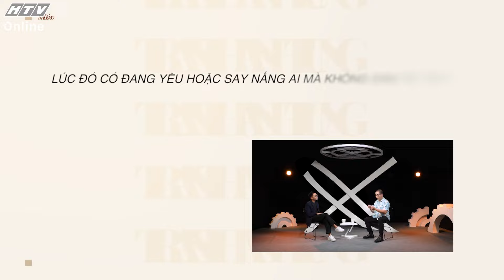KHI TA 20 MÙA 3 | Tùng BT: Khởi nghiệp là những người chữa lành | TẬP 22 | 31/1/2024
"Khi ta 20" phát sóng lúc 21g20 thứ Tư hàng tuần trên kênh HTV7.

"Khi ta 20" là talkshow hồi ức về những năm tháng tuổi trẻ của nhiều nhân vật nổi tiếng, những người có sức ảnh hưởng trong xã hội. Họ đã như thế nào những năm 20 để bây giờ làm được những điều như vậy? "Khi ta 20" sẽ giải đáp thắc mắc đó.

Chương trình do MC Quang Huy dẫn dắt, với sự tham gia của nhiều nhân vật có tên tuổi ở nhiều lĩnh vực ngành nghề, được đông đảo khán giả yêu mến: Vận động viên bơi lội Ánh Viên, ca sĩ Lam Trường, doanh nhân Lê Hùng Anh, Hoa hậu Kỳ Duyên - Siêu mẫu Minh Triệu...